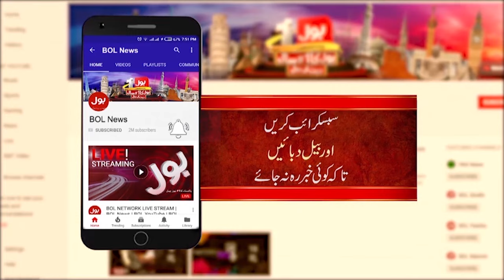Qurbani Ma Kuch Gantay Baqi